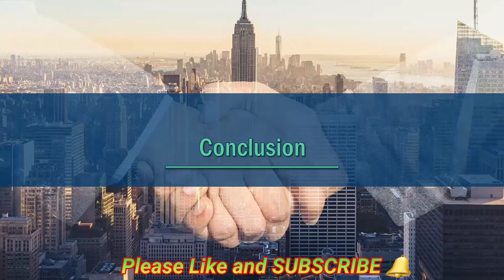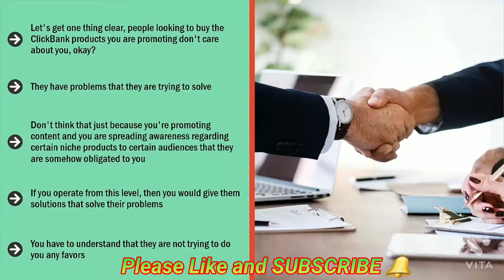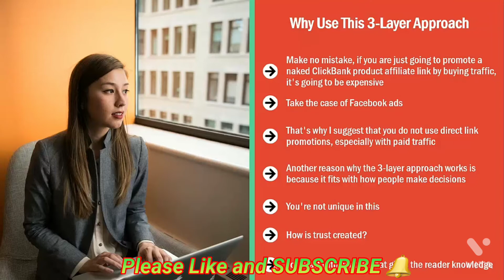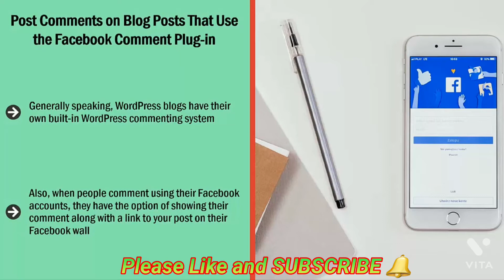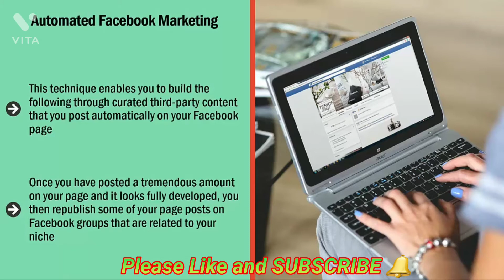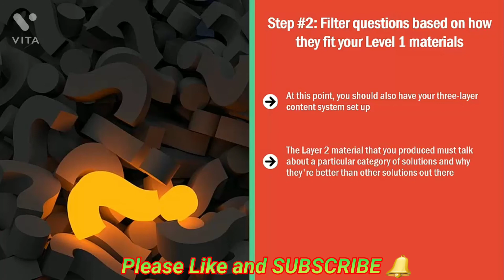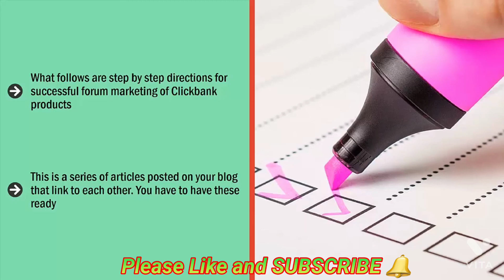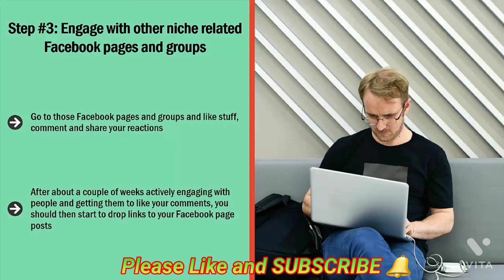Get Daily Income On ClickBank Marketing Secrets Video Upgrade | Work from Home | Part Time Job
Get Daily Income On ClickBank Marketing Secrets Video Upgrade.

About Course:
ClickBank Marketing Secrets Video Upgrade-New category- In this FREE video course, learn what is this and earn 60,000 USD every year.

              MY GEARS
Main Camera Mic
Second Mic
Baby Care
Music System
Sports Shoes
Women Jewellery
Wedding Gifts
Office Products
Home & Kitchen
Health & Personal Care
Electronic Products
Living Room Furniture
Home Decor Items
Car & Motorbike
Carpets & Doormats
Bed Linen
Curtain Sets
Green Decor
Home Lighting
Antivirus Software
Bag & Luggage
Clothing Rack